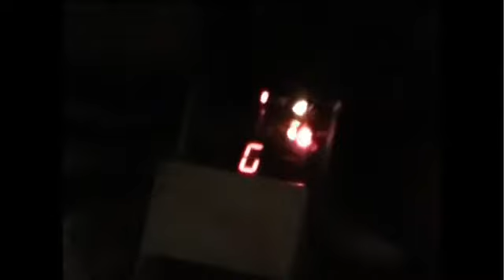Los Campesinos - The Making Of "All's Well That Ends"